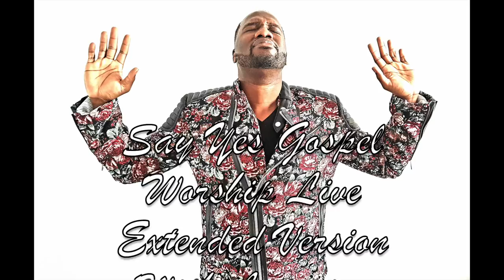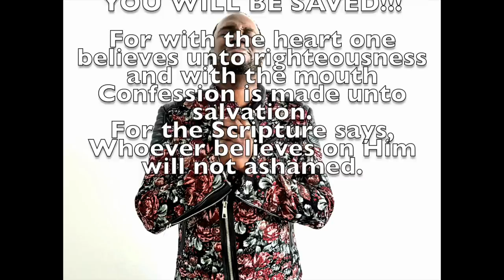Say Yes - Latonius (Worship Live)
This is a song during a live recording we did that I never released. It's long but I love the worship. The words are simple but the message is so powerful. I hope this helps you through your time of hurt, loneliness, sadness, confusion, or whatever it is that you are going through...

Blessings,

Latonius